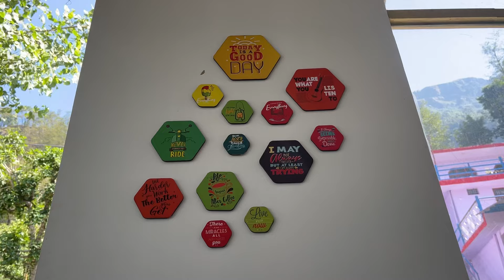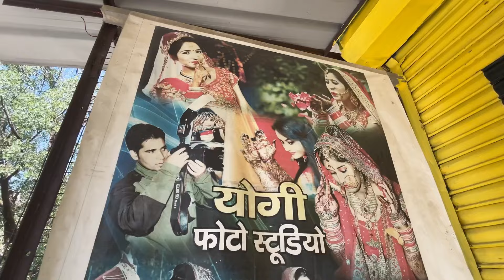चोपता वैली का सबसे पुराना होटल || देवरिया गेस्ट हाउस || sj family vlog || Sujan Negi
चोपता वैली का सबसे पुराना होटल || देवरिया गेस्ट हाउस

देवरिया गेस्ट हाउस
Jitu negi chopta  Road ( Badrinath Highway)

Uttarakhandi lifestyle vlog
Pahadi khana
Uttarakhandi khana
The teast of pahadi food
The teast of Uttarakhandi food
Mountain lifestyle video
Uttarakhandi mountain village
Mountain lifestyle video
Village life
Pahadi life
Village food video
Village food recipe video
Full food recipe video
पहाड़ी राजमाचावल
Chopta valley
Tungnath chopta track
Pahadi mehandi
Uttarakhandi wedding
Triyuginarayan video
Chopta valley trek
पहाड़ो में बर्फबारी
Pahadi wedding vlog
Pahadi barfabaari

Product
 I Phone13
GoPro 9 black
Nikon camera

Nikon D850
Nikon z50

Drone mavic air 2 platinum

Lens-70/300 , 50mm,
Videos shoot -